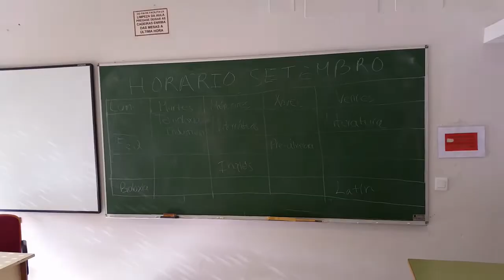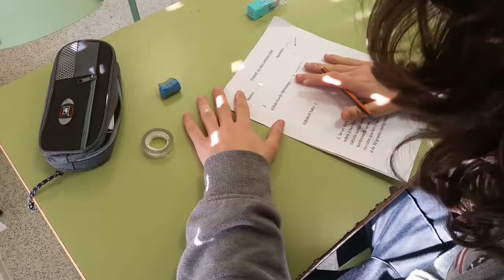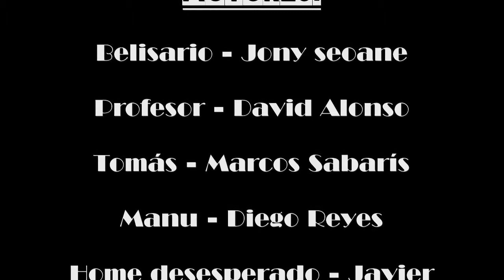05 Outra vez en setembro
Unha curta de Esteban Rodríguez, Jony Seoane, Marcos Sabarís, Diego Reyes, Javier Villares, Alex Dopico, Martín Gálvez e Ivo Ceán, alumnos de 1º BAC do IES Manuel Murguía de Arteixo. Coa colaboración especial de David Alonso.
Sinopse: Un alumno enfróntase por enésima vez a un exame no que vai fracasar e mentres intenta responder as preguntas vai repasando as súas ilusións e temores.